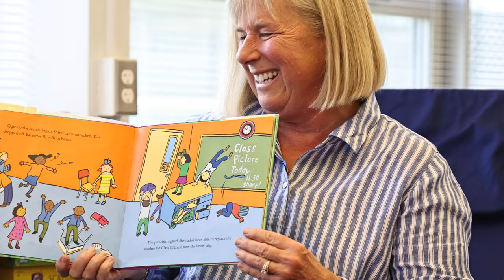Raleigh Park Library Media Assistant Judy Lowe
What's your why? Raleigh Park library media assistant Judy Lowe shares what she loves about her job and her students. Take a look!

If you would like to access closed captions in other languages:
1. Click on cc (closed captions) on the bottom right when you hover over the video.
2. Click on the settings gear.
3. Click on auto-translate and select your preferred language.